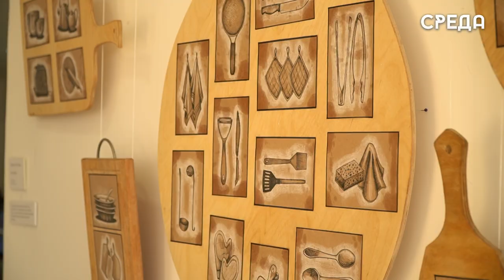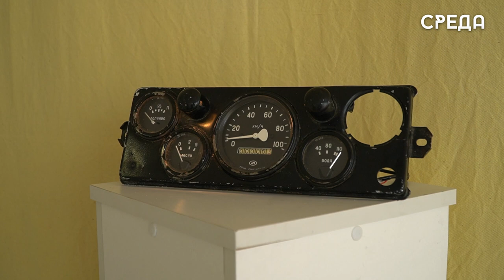Выставка-проект современного искусства художников республики открылась в Первой галерее Каспийска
В Каспийске на базе Русгидро в Первой галерее стартовала выставка-проект «Самоорганизация», которая была создана и организована шести друзьями – художниками из Дагестана. Их основная цель – это не работать в рамках какого – либо проекта с правилами и темами, а наоборот, уйти в свободное, в то, что хотелось реализовать раньше.